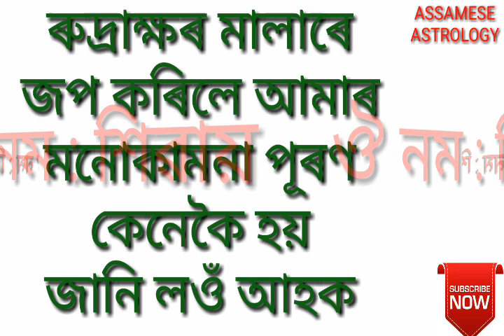Why are there 108 beads on a mala. By Assamese Astrology.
১০৮ বীজেৰে কিয় জপ কৰা হয় ভিডিও টোত দিয়া হৈছে ।
Assamese Astrology.